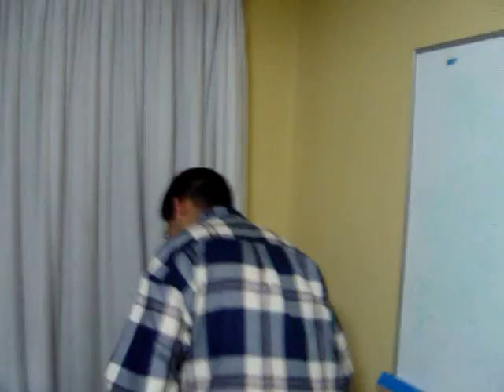Colegio Magister 2003 IB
Encontré esto por ahí :D